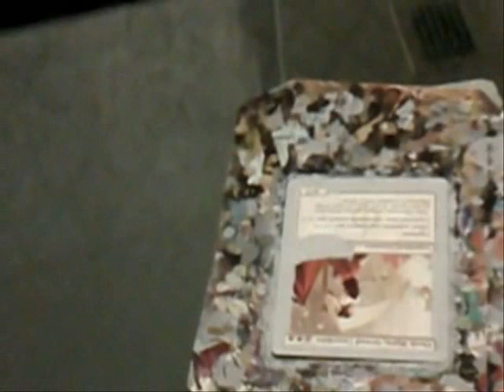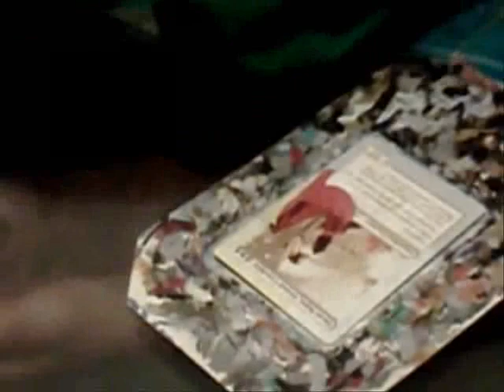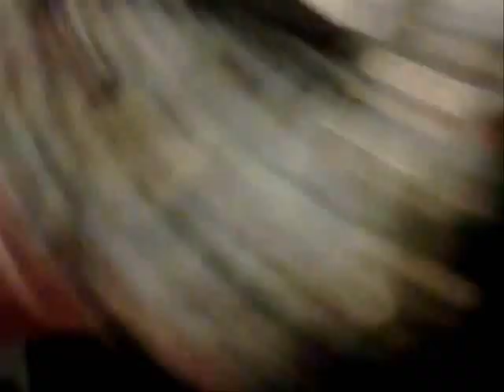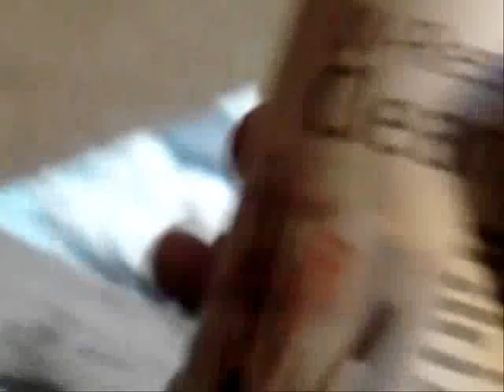MTG Altered Art - Elesh Norn, Grand Cenobite (Time Lapse)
Fuel for the fire. My wife helped me put this together.